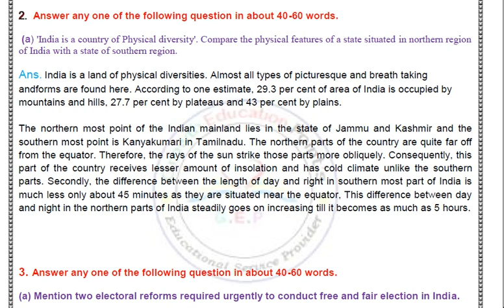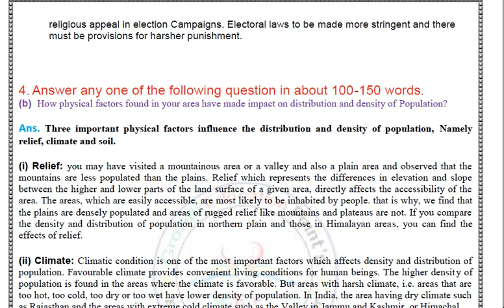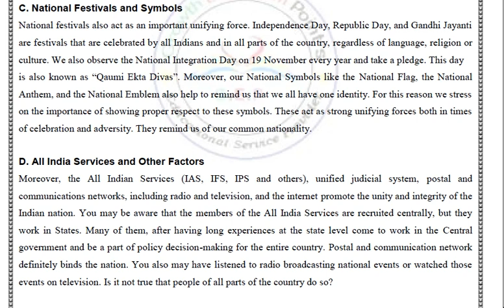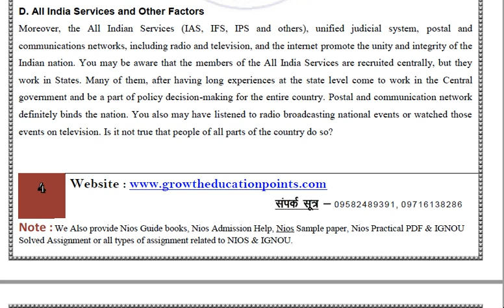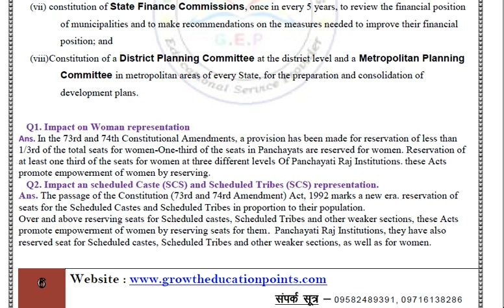Nios class 10th Social Science 213 (English Medium) Solved Assignment 2021-22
Nios class 10th Social Science 213 (English Medium) Solved Assignment  2021-22 For October Exam
Hello Students ! Welcome to Growth Education Points. In this video you will get the Question of TMA ( Tutor Mark Assignment ) Ph : 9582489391
Nios class 10th Social Science 213 (English Medium) Solved Assignment  2021-22 And Free Question Paper  (English & Hindi Medium).

Nios class 10th Social Science 213 (English Medium) Solved Assignment  2021-22 PDF WITH PROJECT WORK. WHATSAPP NO-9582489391